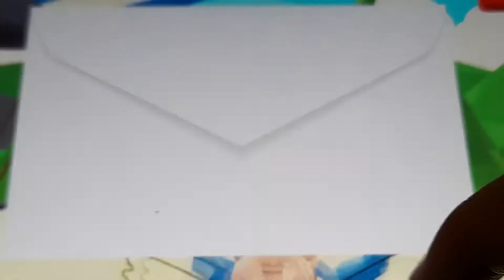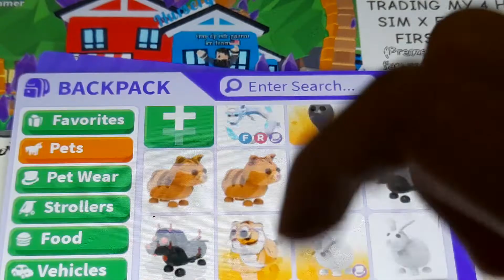how to avoid scams in adopt me